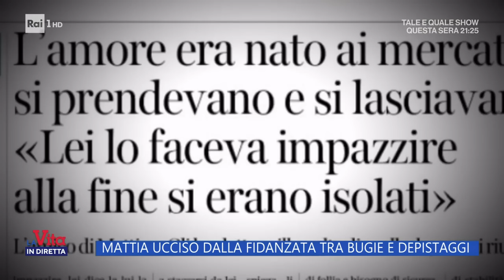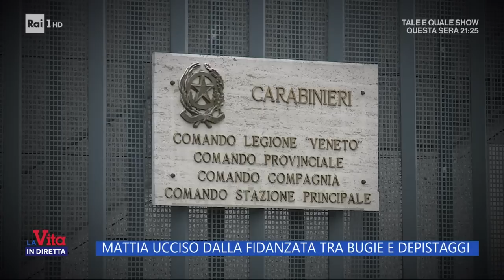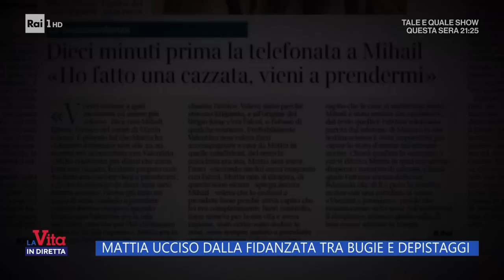Mattia ucciso dalla fidanzata tra bugie e depistaggi - La vita in diretta 30/09/2022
- Valentina Boscaro è stata fermata dai carabinieri dopo aver confessato l'omicidio del fidanzato Mattia Caruso, il 30enne ucciso nei giorni scorsi con coltellate al cuore ad Albano Terme.